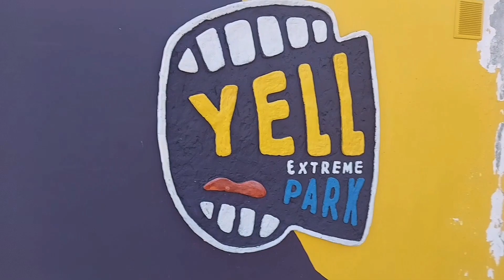Zip Lining | Yell Extreme Park | Yenokavan, Armenia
One more tick on my Bucketlist
They say, life begins at the end of your comfort zone..  I think life itself is an adventure and that is best lived boldly and if we wait until we are ready, we will be waiting for the rest of our life!
So here is another first in my life ... yaaaay yeah.. zipp lining at Yell park, yelling away in Yenokavan .. Armenia 🇦🇲

edited by @Armyxoriginals